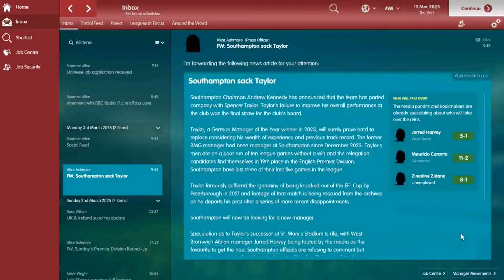Football Manager 2017-Saints on the rise again-EP10-OH NO not again.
Hey guys im back with the start of season 9 of Newport to new champion as i return to Southampton can this be the RE rise of the saints in this Football Manager 2017 Career,